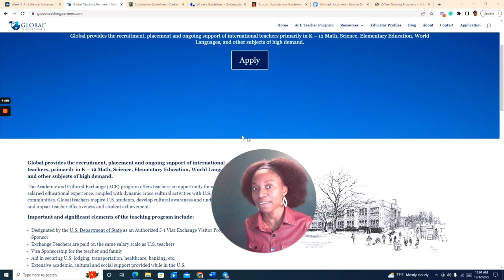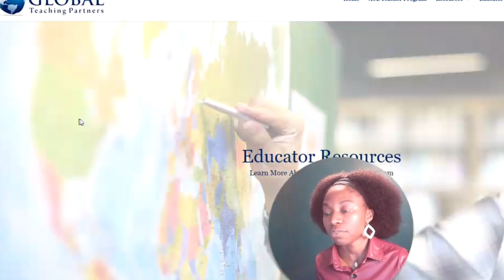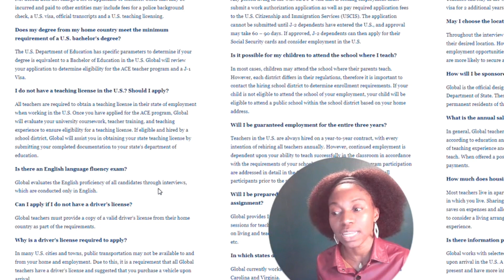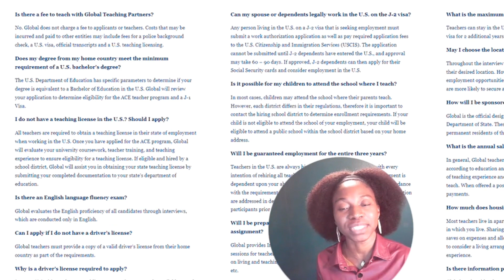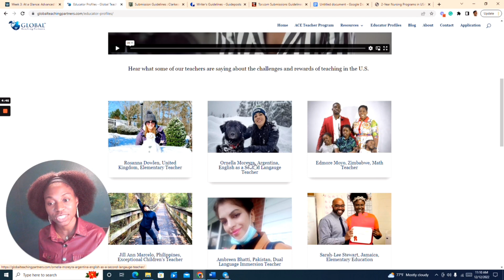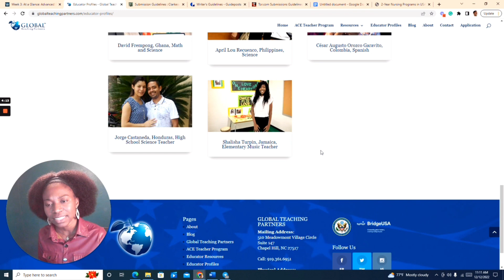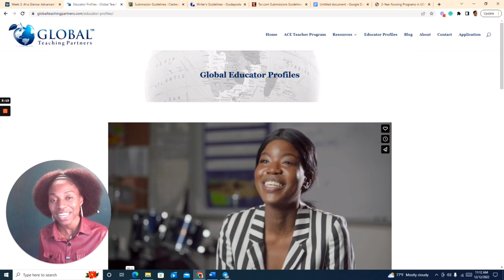US company currently hiring teachers with visa sponsorship | No IELTS | NO application fee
80 UK companies hiring now and offering work visa sponsorship jobs | List of UK companies hiring now

👦👩‍🦰 Join my new Telegram Career hub - I share resources, opportunities and job links

WEBSITES TO CHECK

healthcare assistant jobs uk,
CNA jobs,
Free visa for healthcare workers,
companies hiring healthcare workers usa,
Agencies hiring nurses usa
USA jobs for foreigners
UK jobs for foreigners